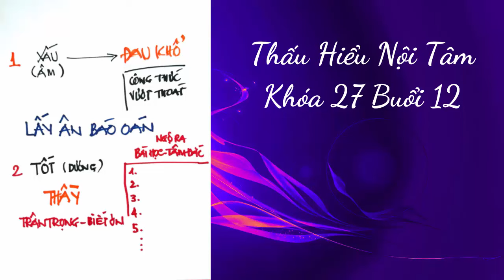Thấu Hiểu Nội Tâm Khóa 27 Buổi 12 - Thấu Hiểu Nội Tâm, Kiến Tạo An Vui